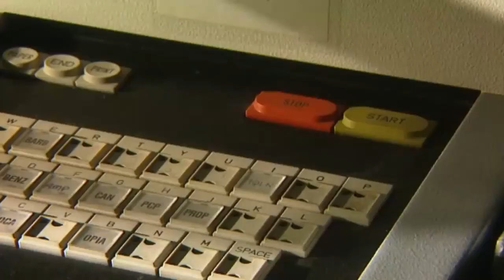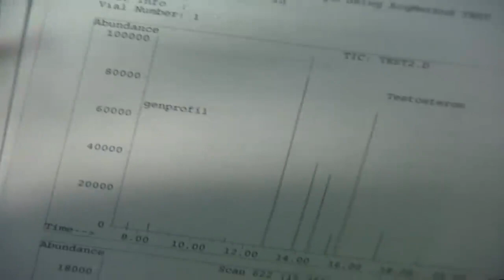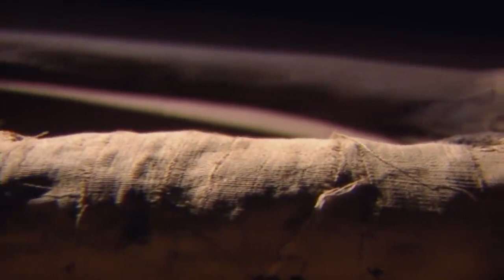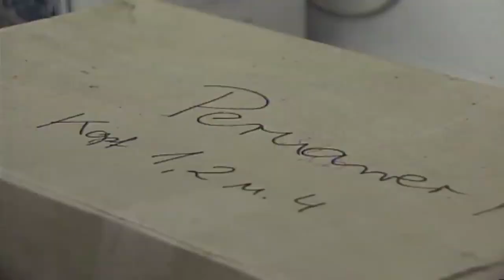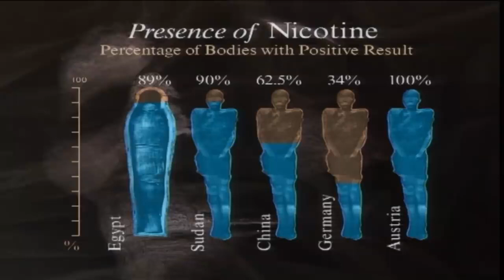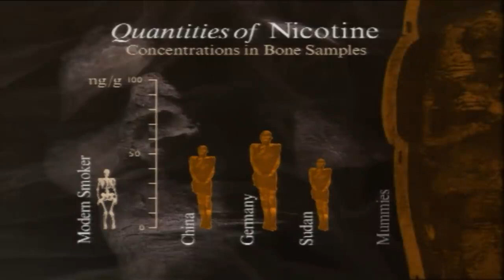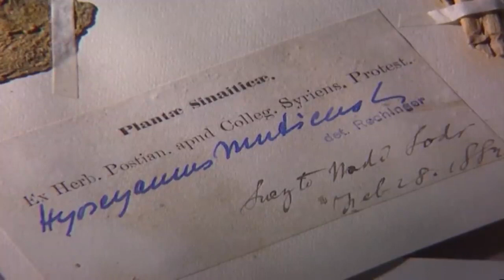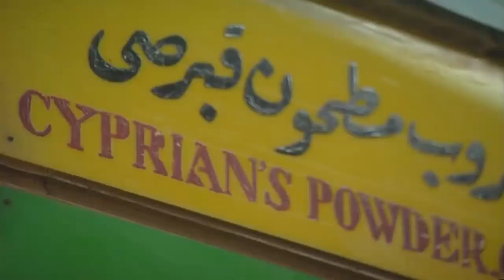Cocaine Tobacco Mummies Ancient Egypt Documentary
Equinox brings us this investigation of a mystery that is baffling Egyptologists. The case calls into question whole areas of accepted scientific fact from botany, through chemistry to archaeology. In 1992, routine tests on a mummy in a Munich museum revealed high body levels of cocaine and nicotine. But such substances were not available in ancient Egypt, coming as they do from the Americas – not, apparently, to be “discovered” for thousands of years after the passing of the Egyptian dynasties. Are the mummies fakes; were the substances from plants that have since disappeared or were there, in fact, trade routes between Egypt and South America that predate accepted chronology?

You can use the same method to convict someone in a court of law.